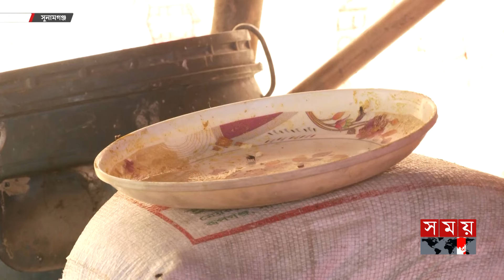পানিতে ডুবেছে ঘর, দিন কাটছে রাস্তায়; নেই খাবার | Heavy Rain | Flood Situation in Sunamganj |Somoy TV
বানের পানিতে ভাসছে গ্রামের পর গ্রাম। পানিবন্দি এসব মানুষের জীবন কাটছে নানা জটিলতায়। ঘর তলিয়ে থাকায় অনেকের ঠাঁই সড়কের পাশে। কেউ কেউ গিয়েছেন আশ্রয় কেন্দ্রে। যেখানে গবাদি পশুর সঙ্গে কাটছে কষ্টের দিন-রাত। তবে সবখানেই পর্যাপ্ত খাবার না পাওয়াসহ নানা অভিযোগ। তবু তাকিয়ে সরকারের সহায়তা মিলবে কবে?

Somoy TV: t.ly/Se1z
Somoy TV Bulletin: t.ly/iqIq
Somoy Entertainment: t.ly/3dWC
Somoy Sports: t.ly/iASp
SOMOY TV ISLAMIC: t.ly/zU6a

Somoynews.tv: t.ly/Y7ab
খেলার সময়: t.ly/xJ5H
সময়ের গল্প: t.ly/EW3M
এ সময়ের বাণিজ্য : t.ly/m3ir

Groups:
Somoy TV (Official)✅: t.ly/ajiO
Somoy Entertainment✅: t.ly/8CLh
Somoy Business✅: t.ly/4xaJ